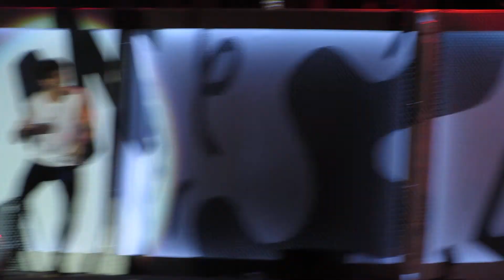Best Song Ever (1st part) - One Direction @ M&T Bank Stadium Baltimore, 08/08/15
LOUIS WHAT ARE YOU DOING